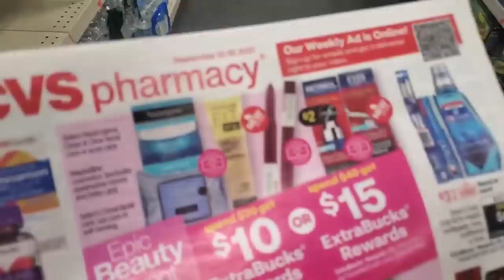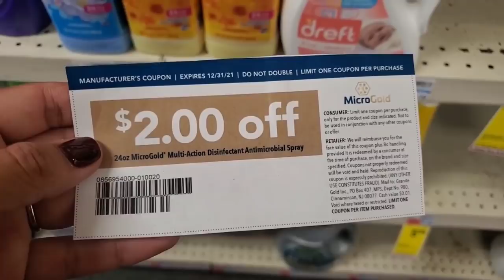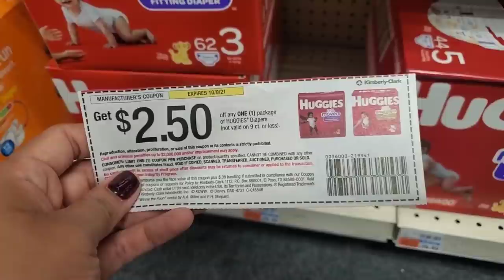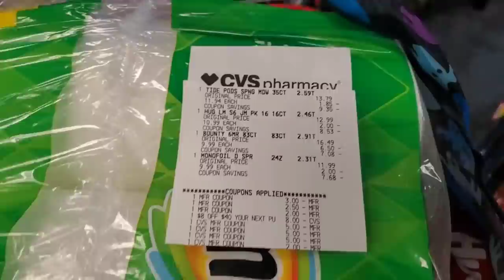💥por fin REGRESE!!! otra compra con cupones en CVS 9/12/21 al 9/18/21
💥Descarga FLUZ app y recibi bono de $10.50 o mas!

🌟Productos que uso:
CAMARA DE VLOGS

🌟Escribeme!!